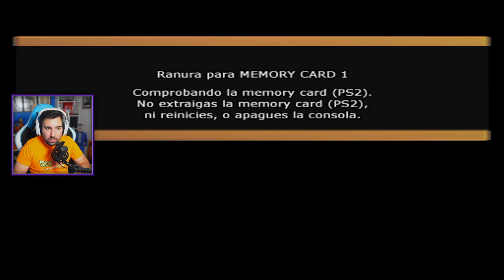Saga Especial - La venganza de Baby - Dragon Ball Z: Sparking!